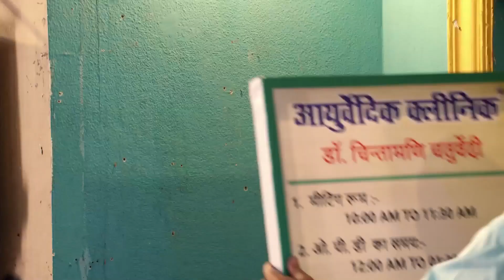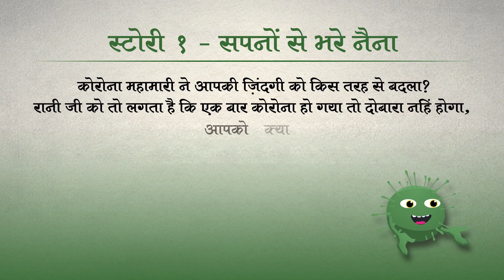CAPSULE 01 for Outreach